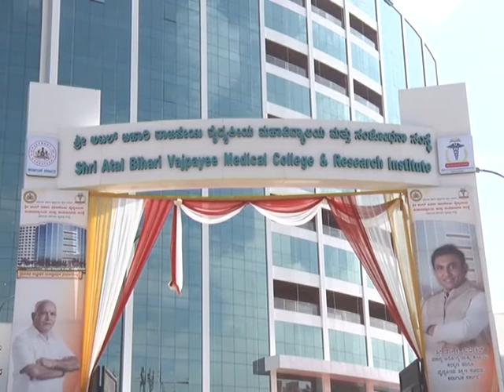ಶಿವಾಜಿನಗರದಲ್ಲಿ CM BSY ರಿಂದ ನೂತನ ಅಟಲ್ ಬಿಹಾರಿ ವಾಜಪೇಯೀ ಆಸ್ಪತ್ರೆ ಉದ್ಘಾಟನೆ